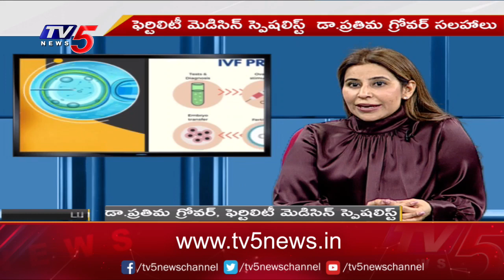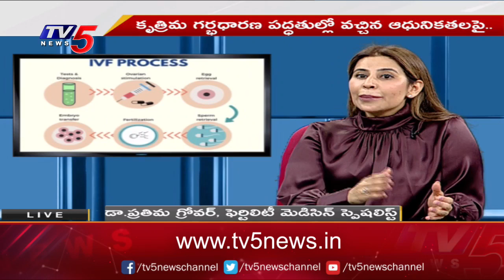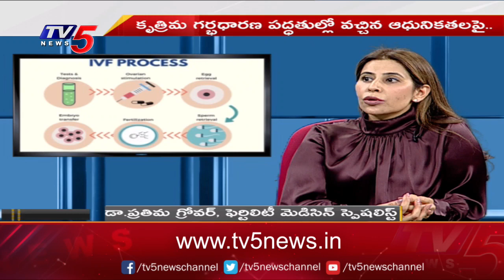Dr. Pratima Grover on the show Health File With Madhavi Siddam On TV5 | Kiran Infertility Center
Check out this video, where Dr. Pratima Grover, a renowned infertility specialist from Kiran Infertility Center, brings her expertise to the small screen to shed light on the often-misunderstood world of infertility. In this captivating video, Dr. Grover takes on the tough questions, exploring the reasons for infertility and providing practical solutions to help couples struggling with fertility issues.

Patients from all over the country call in to seek Dr. Grover's guidance on their infertility struggles. With a calm and compassionate demeanor, Dr. Grover tackles complex topics with ease, from age differences and diagnosis to ovulation induction and polycystic ovary syndrome (PCOS). Her vast experience and expertise in the field of infertility medicine shine through in every interaction.

In addition, Dr. Pratima Grover also sheds light on the latest cutting-edge treatments being implemented at the Kiran Infertility Center.

Dr. Grover discusses assisted hatching, a treatment designed to help embryos implant more easily in the uterus by creating a small opening in their outer layer. She also talks about the use of stem cell therapy in the treatment of infertility, which can help to regenerate damaged tissue and improve the chances of a successful pregnancy.

check out to know more